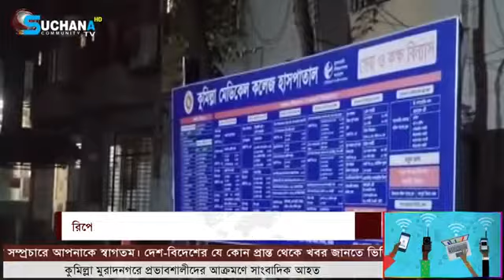মুরাদনগর প্রেসক্লাবের সাধারন সম্পাদক- শরিফ চৌধুরীর উপর হামলা।